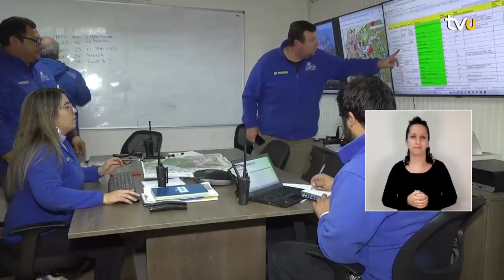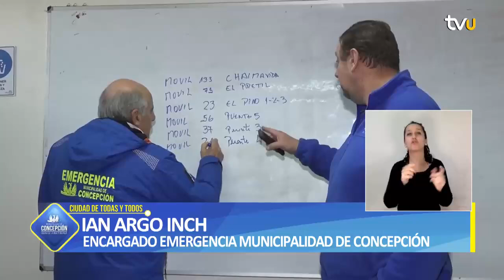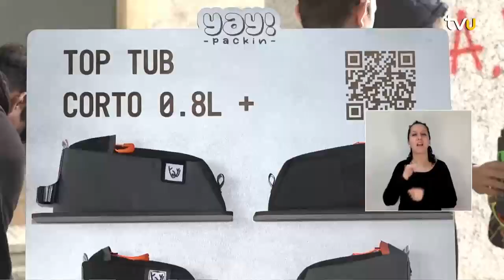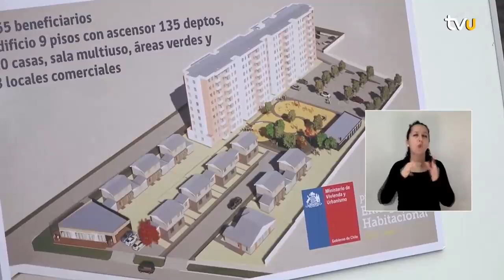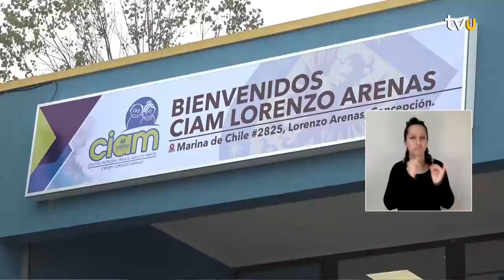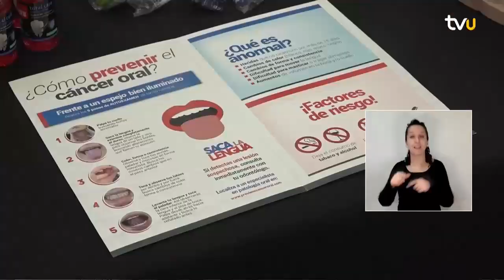Concepción, ciudad de todas y todos - 7 de junio 2024